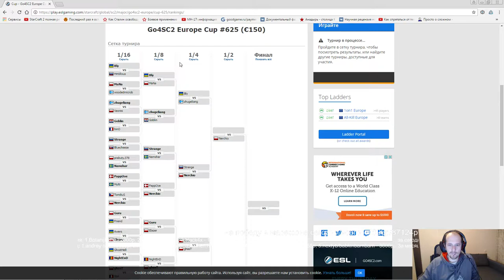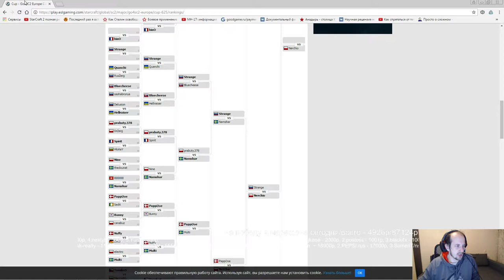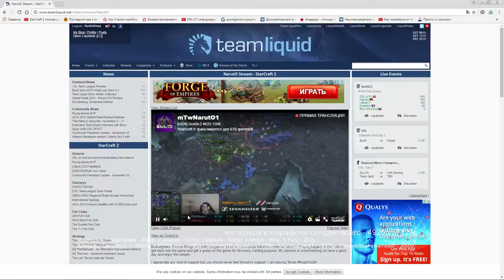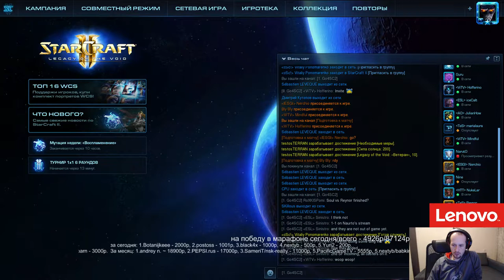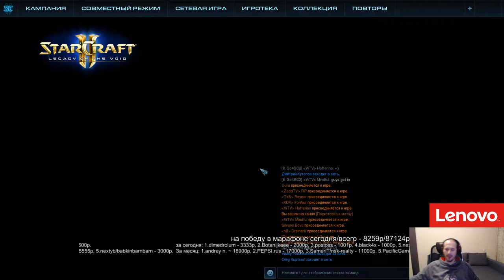Go4sc2 #625 (1/2 и Финал) Pomi